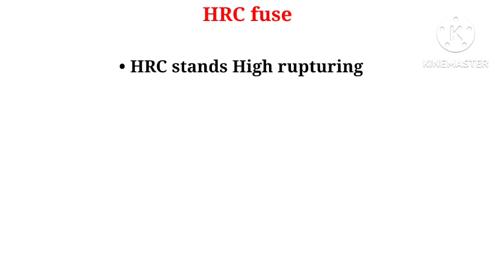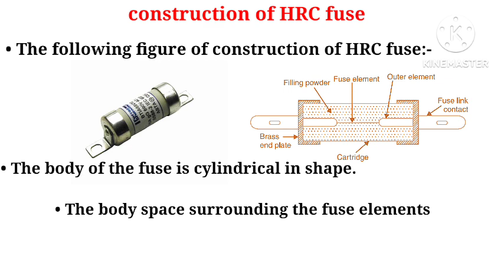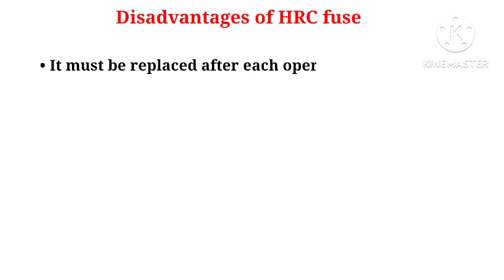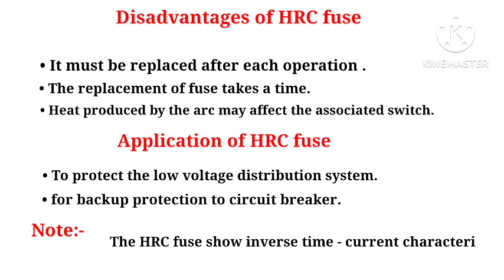|| What is HRC fuse it's construction advantage $ disadvantages it's application || SBTE 2018 & 2021